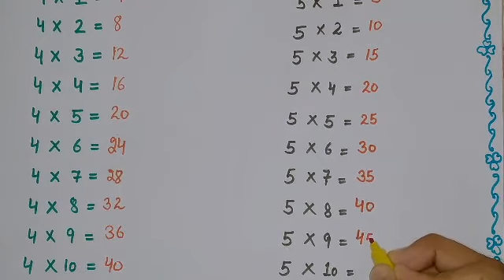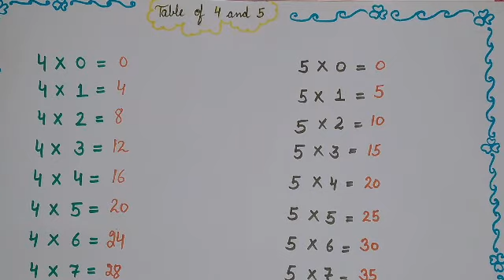Table of 4 and 5 || NOTEBOOK || Anmolpreet..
hello students

sharing table of 3 and 4 for primary classes..